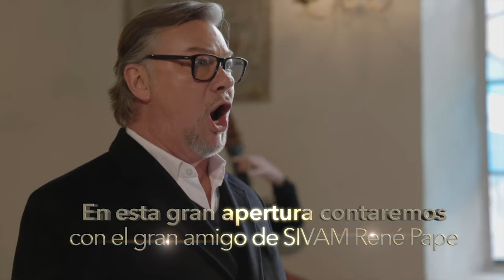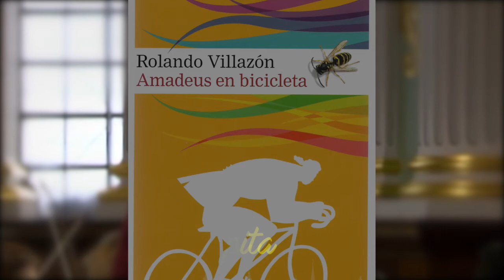René Pape y Rolando Villazón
SIVAM tiene el honor de invitar.